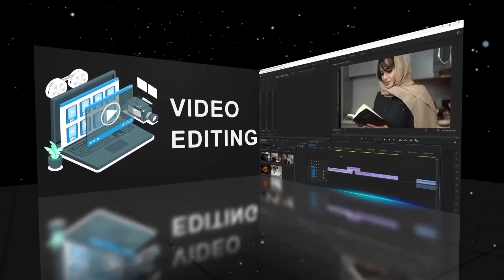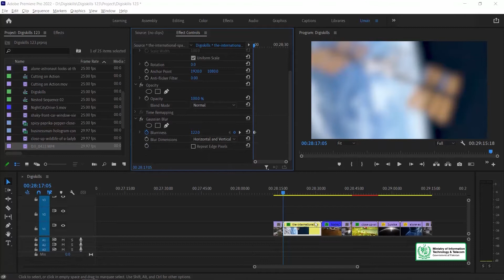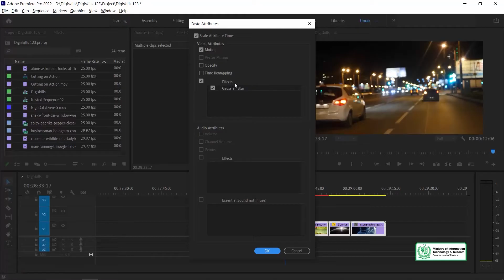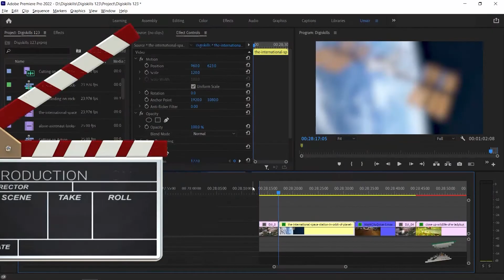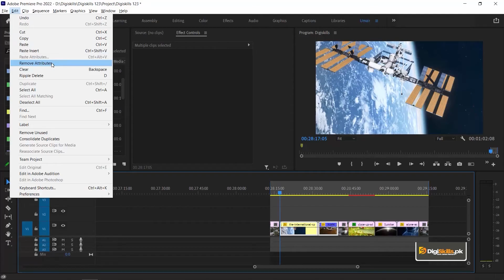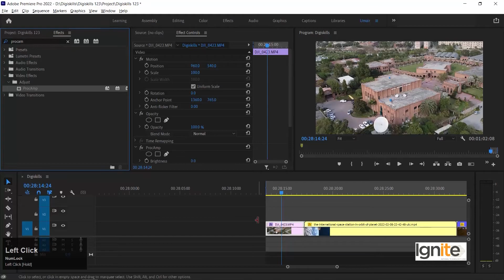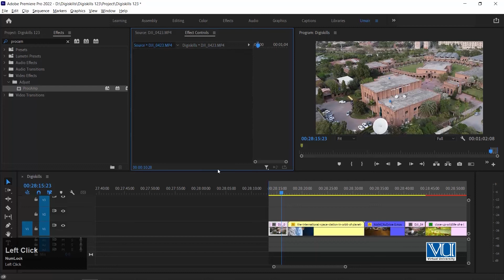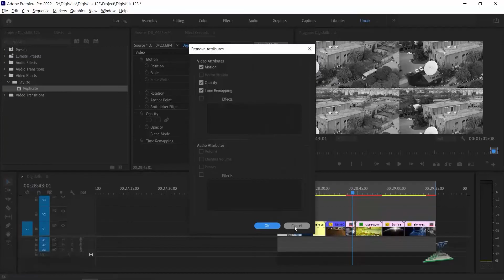VDE101_Topic037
Copy paste Attributes in Premiere Pro